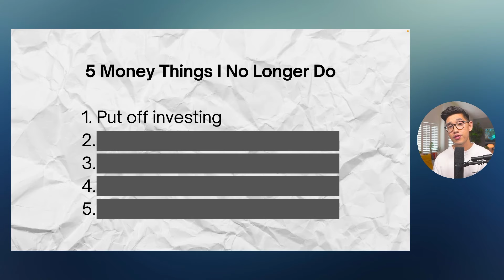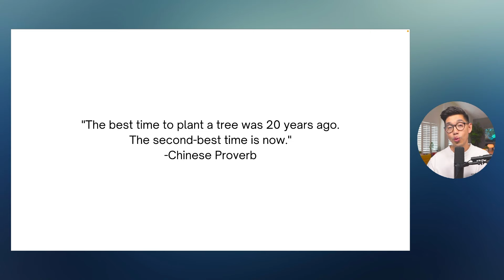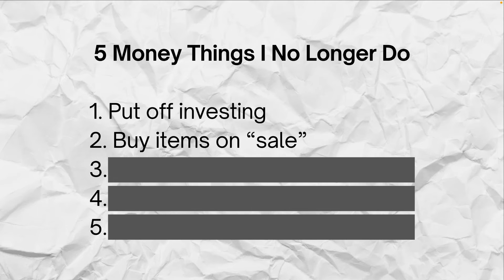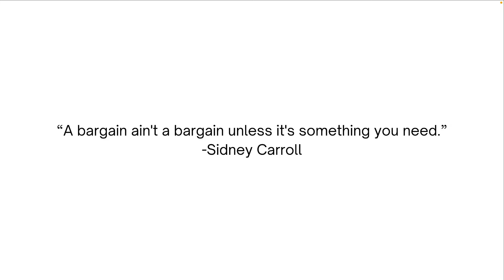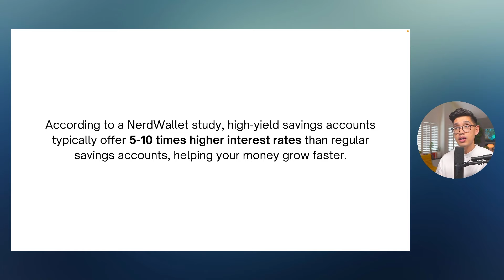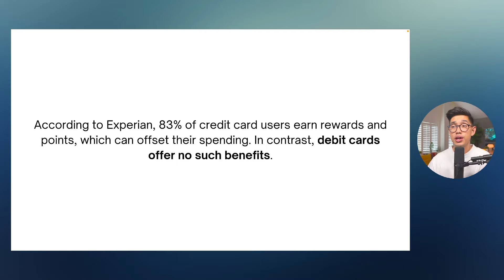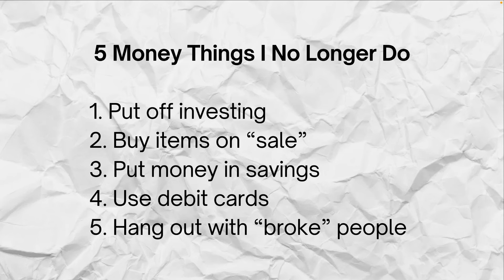5 Money Things I NO LONGER Do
Hi friends!

In today's video, I talk about the 5 money things I no longer do. You can take a look if any of these fit your financial goals.

Let me know if you have questions and thanks again for the support!

-Steve

Call to Leap is not a registered investment, legal, or tax advisor or a broker/dealer. All investment and financial opinions expressed by Call to Leap are from personal research and experience of the company of the site and are intended as informational and entertainment purposes. Please conduct your own research before trading and investing.